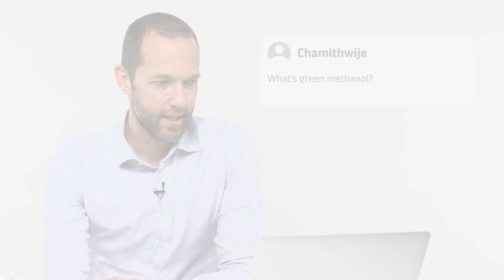Maersk Expert Answers Questions from Social Media | Road to Decarbonisation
🚢🌿 Ever wondered how we are decarbonising ocean transportation? Leonardo Sonzio, Head of Fleet Management & Technology at Maersk, answers your burning questions from across social media on how we decarbonise shipping📱❓

Get ready for a deep-dive into the world of sustainable shipping as Leonardo addresses questions about our coming newbuilds, the potential fuel substitutes such as wind and nuclear energy, to the history behind the name of our first green methanol vessel, Laura Mærsk.

Intro: (00:00)
What's green methanol?: (00:28)
Hydrogen-powered vessels: (01:27)
Traveling on container vessels: (02:18)
Using sails and wind energy: (02:57)
Retrofitting vessels: (03:57)
Nuclear energy: (04:36)
Diesel: (05:19)
Biodiesel and ECO Delivery: (05:36)
Green methanol sourcing: (06:15)
Methanol vs Diesel engines: (06:55)
Naming Laura Mærsk: (07:36)

Follow Maersk on social media to watch our latest updates, news stories and insights: